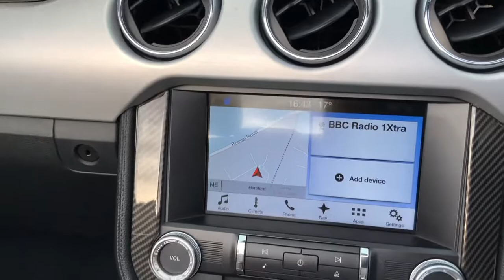Ford Mustang GT 5.0 Convertible AUTO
LX17XUM